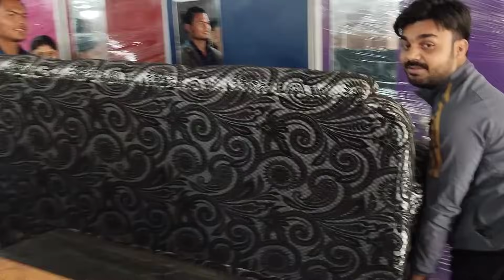Sabina Birthday Vlog|| Sabina Ko Mila Birthday Special Gift 🎁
happy birthday sabina